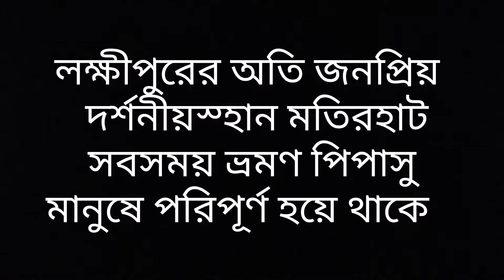", ", লক্ষীপুর মতিহাট", ", river", ", মেঘনা নদী", ", ঘুরে দেখা